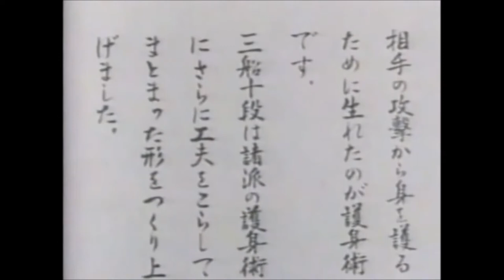The Art of Jude: Striking Techniques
This video discusses the striking techniques found in Judo, and how they are used, and how they compliment the grappling in Judo.